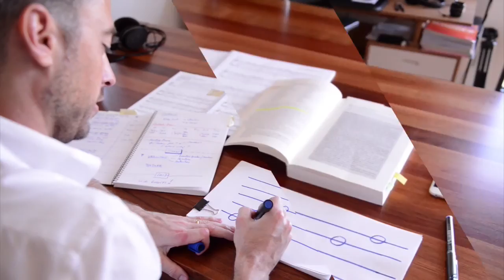TTTV041: From Teacher to CEO with Brandon Pearce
Do you identify as a business owner? Do you see yourself as an entrepreneur? The more you treat your piano teaching as a business, the more others will too. Even if you're happy with how things are running at the moment, some business savvy could improve your studio.

The first business month podcast profiles the fascinating story of Brandon Pearce. Brandon started Music Teacher's Helper because of a frustration he was having in his own teaching. Over the years he has grown this business, putting in hours and hours of work on top of his day job. Slowly but surely, he went from piano teacher to CEO and now travels the world with his family while running his company.

You may not want to run a company of 20 employees from a beach in New Zealand (are you sure?!)...but we can all learn a lot from Brandon's approach to business. Whether you do want to go from teacher to CEO, start selling something on the side of teaching, just want to make your studio run more smoothly, or are simply fascinated by how someone can travel the world while raising kids; listen in!

You're sure to learn something new.